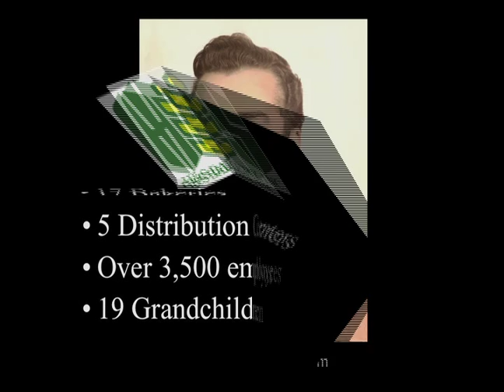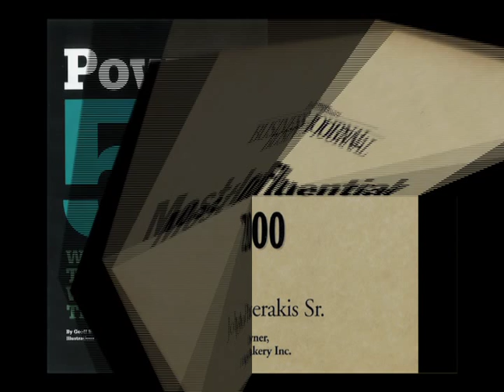ULI 2010 WaveMaker Lifetime Achievement Award Winner John Paterakis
Each year, ULI Baltimore hosts its WaveMaker Awards Event that recognizes local real estate development projects, as well as a Lifetime Achievement Award winner.  This is the Lifetime Achievement Award video presented at their 2010 event.